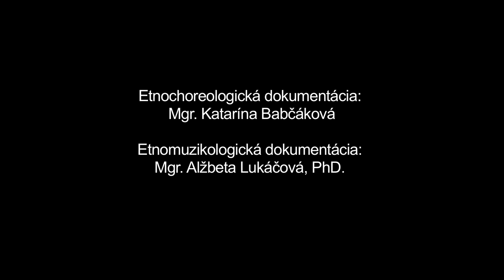Čardáš, Hvozdnica, Štiavnik, Múzeum SNP v Banskej Bystrici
Názov: Čardáš
Inštitúcia: Múzeum SNP
Lokalita pôvodu: Hvozdnica, Štiavnik

Interpreti - tanec: Agneša Sirejová (1944), Ján Vároš (1936) / Juraj Jakubík (1960), Anna Jakubíková (1964), Anton Jánošík (1957), Emília Jánošíková (1961), František Majštiník (1956), Jarmila Majštiníková (1966) / Anna Jakubíková (1991), Jarmila Jánošíková (1993), Martin Prašnický (1991), Martin Radvan (1985), Tomáš Radvan (1988), Silvia Radvanová (1990) / Juraj Jakubík (1960), Anna Jakubíková (1964), Silvia Radvanová (1990), Tomáš Radvan (1988)

Ďalšie informácie - tanec: Z repertoáru FSk Javorníček rekonštruované na základe výskumov u príslušníkov najstaršej generácie a na základe archívnych záznamov. Rekonštrukcie v súčasnosti robí najmä mladá generácia pod vedením vedúceho skupiny Juraja Jakubíka (nar. 1960). Staršia žijúca generácia pri tradičných tanečných príležitostiach už využívala repertoár prevažne folklorizovaných spoločenských tancov a tance starého štýlu nemá interiorizované. I. variant: Starší pár interpretuje starý párový tanec s posunom názvu podľa novšieho tanečného typu, súvisiaceho so šírením novouhorských melódií v priebehu 19.stor. Na našom území sa pomenovanie typu tanca Čardáš zaužívalo i ako označenie starších tanečných typov, resp. sa motívy starých párových tancov krútivého typu využívali i pri tancovaní na hudobný podklad čardášových melódií. Na zázname tanec začína rozkazom muža, v priebehu tanca však rozkaz s predspevom môže vykonať i žena. Rekonštruovaný tanec má tri striedajúce sa časti: vodenie po priestore v čelnom postavení a uzavretom držaní premenným krokom, náznak sólového cifrovania muža a ženy a krútenie v bočnom postavení v držaní popod lakte v oboch smeroch. II. - IV. variant: V interpretácii strednej a mladšej generácie rekonštruovaný tanec začína predspevom mužov pred muzikou (rekonštrukcia tradičného sledu zábavy). Nasleduje rozkaz muža, cifrovanie a privolanie partnerky. V priebehu tanca sa striedajú časti sólového cifrovania muža a ženy s vábivými motívmi, vodenia v čelnom postavení a uzavretom držaní s valaskými motívmi alebo poskokmi a krútením sa v páre v oboch smeroch. V rekonštrukcii sú použité tanečné motívy zo Štiavnika.